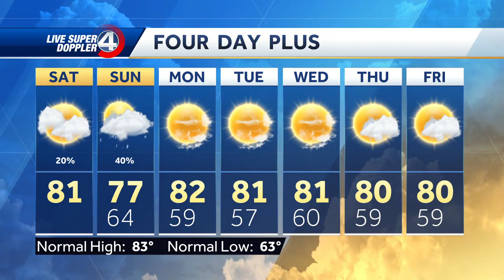Videocast: Fall Temperatures Ahead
Low humidity in store